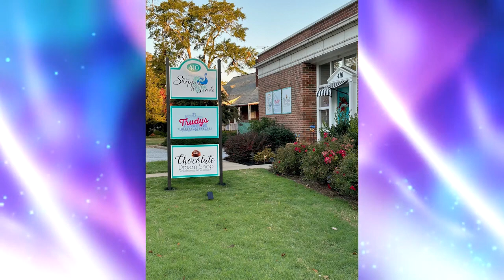Holiday Shopping With Shoppes Off Trade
Where can you shop local, sustainable handmade gifts? Shoppes Off Trade is here to tell you what is in store as the we head into the holiday season.